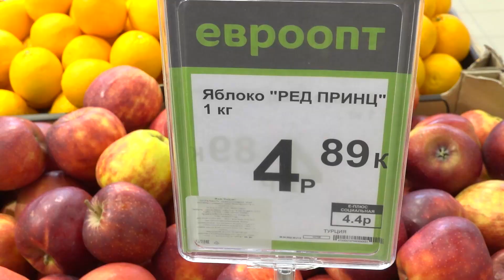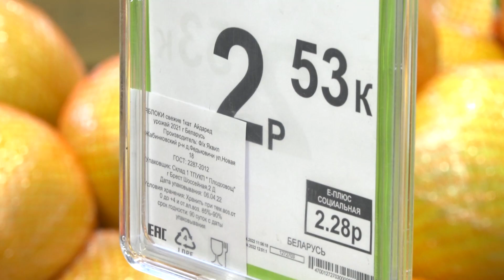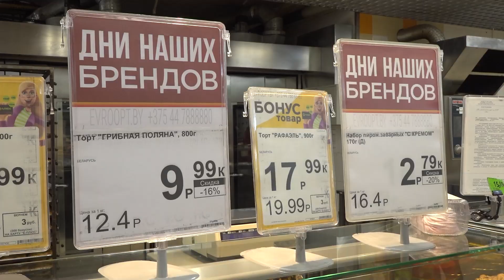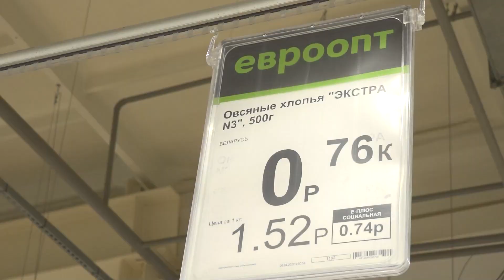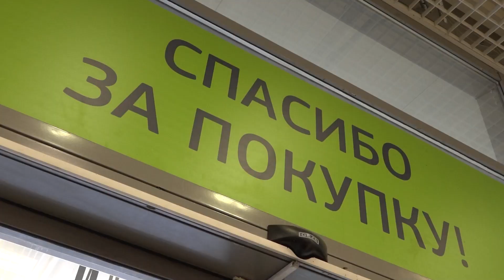Мониторинг цен в Пинске провела член Совета Республики Национального собрания Республики Беларусь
С целью не допустить необоснованного роста цен, члены Совета Республики Национального собрания Республики Беларусь по поручению Президента проводят мониторинг цен на социально значимые товары. Сенатор Ирина Сачковская провела мониторинг цен по 5 группам продовольственных товаров в  Пинске. Ирина Юльяновна посетила сетевой магазин   "Евроопт" по улице Партизанской. Об итогах проверки  наш корреспондент Наталья Шестакова.